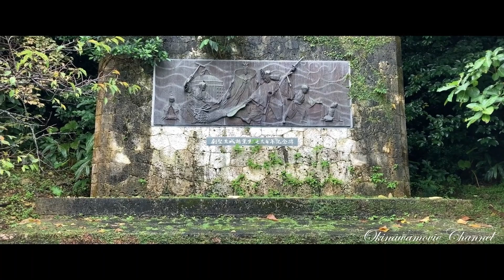首里末吉公園 (那覇ぶら歩き）６月２３日 Naha Shuri Sueyoshi Park 2021 Okinawa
沖縄 那覇  末吉公園 Naha Shuri Sueyoshi Park ぶら歩き（June 23 2021)